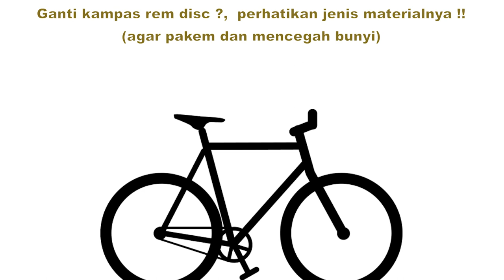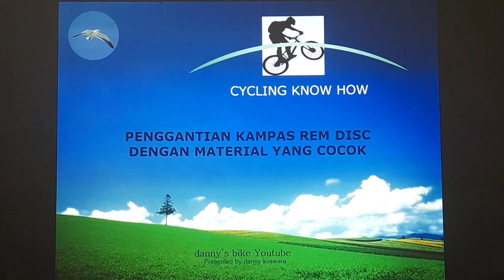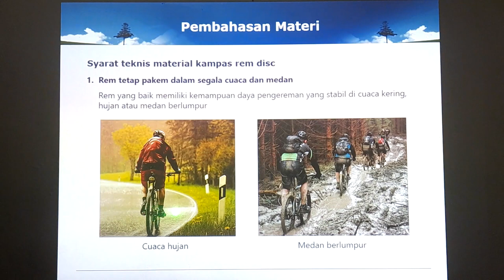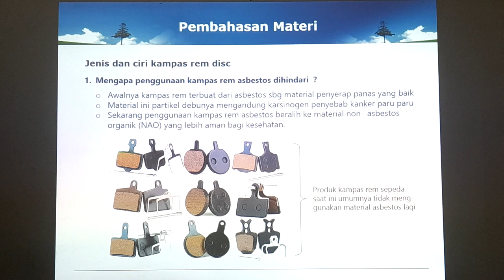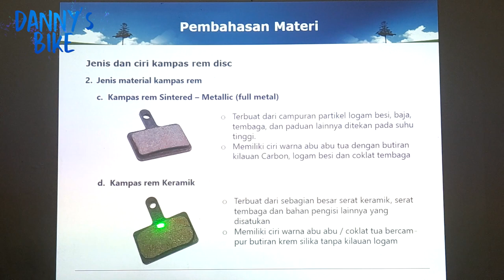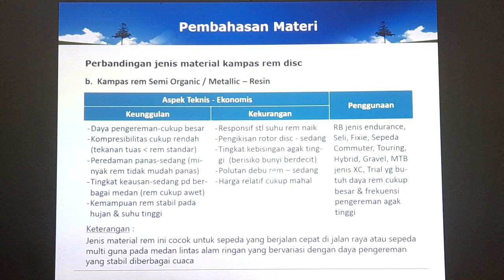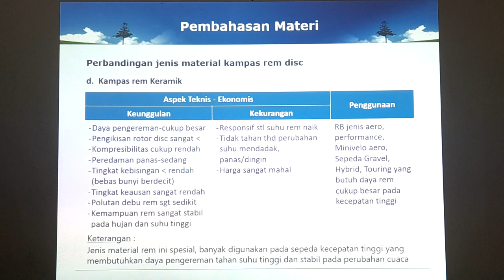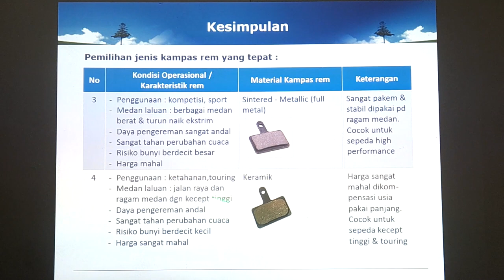Material apa yang paling cocok untuk rem disc sepeda anda ? (agar rem pakem dan mencegah bunyi)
SERING TERJADI REM DISC SEPEDA KURANG PAKEM, BERBUYI DECIT DAN USIA KAMPAS REMNYA PENDEK, KUNCINYA ADA PADA PEMILIHAN MATERIAL KAMPAS REM YANG COCOK

Material kampas rem disc sepeda dari berbagai produk sepintas terlihat mirip, tetapi sebenarnya terdapat perbedaan jenisnya.  Secara umum material kampas rem disc termasuk yang digunakan sepeda ada 4 jenis :

1. Kampas rem organik,
2. Kampas rem Semi organik / metallic,
3. Kampas rem Sintered / full metal dan
4. Kampas rem Keramik.

Masing masing memiliki karekteristik spesifik yang berbeda satu dan lainnya, sehingga pemilihannya menjadi penting disesuaikan dengan jenis sepedanya.  Saat ini sangat banyak beredar produk kampas rem after market dengan berbagai jenis material pilihan, sehingga penggantian kampas rem sepeda tidak harus memakai merk yang sama dengan pabrikan remnya.  Bentuknyapun sesuai standar dari pabrikan rem masing masing.

Seringkali kampas rem pabrikan kualitas materialnya tidak cocok atau kurang berkualitas, yang mengakibatkan rem kurang pakem, berbunyi decit atau cepat aus.  Hal ini dapat diatasi dengan mengganti kampas remnya menggunakan jenis material lainnya yang lebih cocok.  Kampas rem pengganti harus memenuhi syarat teknis dalam penggunaannya sebagai berikut :

a. Rem tetap pakem dalam segala cuaca dan medan
b. Rem tidak mudah mengunci saat tuas rem ditekan mendadak
c. Kampas rem tahan panas dan tidak cepat aus (awet)
d. Tidak mengakibatkan bunyi berdecit

Pemilihan kampas rem yang tepat adalah jaminan bersepeda yang aman. Pegowes yang bijaksana tentunya akan memperhatikan hal ini agar terhindar dari risiko rem kurang pakem, rem mudah mengunci sehingga ban slip dan bunyi berdecit yang sangat mengganggu.

Selamat menyaksikan !!

MENGURANGI PANAS BERLEBIH PADA PADA REM DISC DENGAN TEKNIK PENGEREMAN YANG BENAR

1. Selama kampas rem masih tebal dan piringan rem tidak tertahan saat roda berputar bebas, maka perangkat rem (master dan caliper) berfungsi normal.  Kondisi caliper dan piringan rem (rotor disc) yang panas adalah normal, tetapi panas yang terlalu tingggi dengan indikator permukaan piringan rem berubah warna menjadi mengkilat ungu atau coklat adalah tidak normal.
2. Piringan rem dan kampas rem yang panas dapat terjadi saat pengereman dilakukan terus menerus pada jalan menurun.  Tetapi panas yang berlebihan agar dihindari karena dapat menurunkan daya pengereman dan piringan rem cepat aus.
3. Untuk mengurangi panas pada piringan dan kampas rem dapat dilakukan dengan cara :
a. Memilih jenis piringan rem yang permukaan geseknya luas, contoh Shimano tipe deore RT 56  (bidang geseknya tidak banyak terpotong coakan dan lubang yang besar)
b. Menggunakan cara pengereman yang benar, dengan menekan tuas rem depan dan belakang secara paralel. Tekanan pada tuas rem depan lebih besar karena beban pengereman ban depan lebih berat.  Untuk mengurangi panas yang berlebihan, tuas rem ditekan dan dilepas secara bergantian sesuai kebutuhan tidak menekannya terus menerus.
c. Hindari penekanan tuas rem yang mendadak yang dapat membuat ban menjadi slip dan piringan rem serta kampasnya menjadi sangat panas (terkecuali dibutuhkan).

BERBAGAI KEMUNGKINAN KONDISI REM HIDROLIK

1. Rem blong saat sepeda ditegakkan kembali dari posisi terbalik, karena saluran minyak rem terisi udara. Hal itu disebabkan reservoir master rem kekurangan minyak rem dan lebih banyak terisi udara.
2. Kondisi butir 1. tidak mengapa, dengan menekan tuas rem berulang ulang, kondisi rem akan seperti semula. Namun demikian direkomendasikan mengisi kekurangan minyak rem pada master rem tsb untuk menjamin kepakeman rem pada setiap kondisi.
3. Kebocoran minyak rem dapat terjadi pada ujung sambungan kabel ke master atau caliper rem pada mur pengikat yang didalamnya ada sekat ring olive. Kondisi ini terjadi bukan karena posisi sepeda terbalik, namun oleh tekanan hidrolik pada saat rem digunakan sepertia biasa.
4. Kebocoran cairan rem pada kondisi sepeda terbalik disebabkan oleh kebocoran seal O ring pada baut pengisian minyak rem. Cara perbaikannya mudah, yaitu dengan melapisi ulir baut tsb dengan seal tape pipa sebelum menutup lubang pengisian minyak rem.